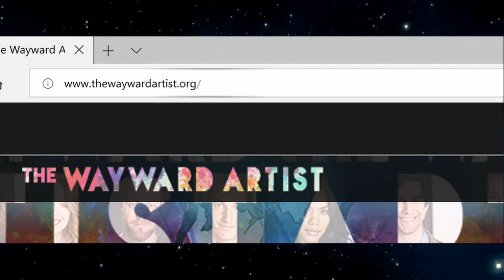Twelfth Night Promo 6 Cleaner